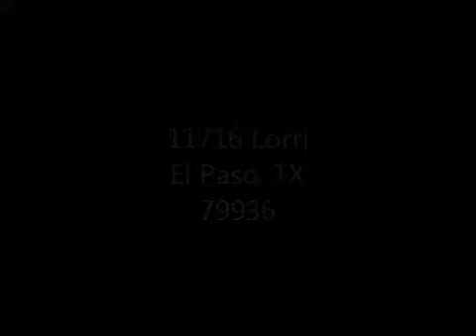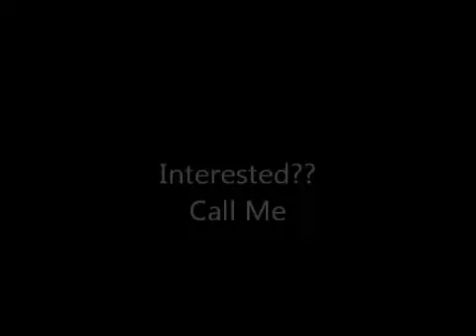SOLD! 11716 Lorri- El Paso, TX Remax Realestate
East Side El Paso Home